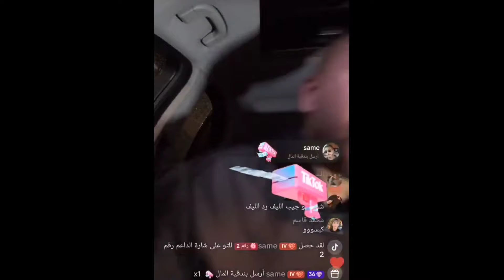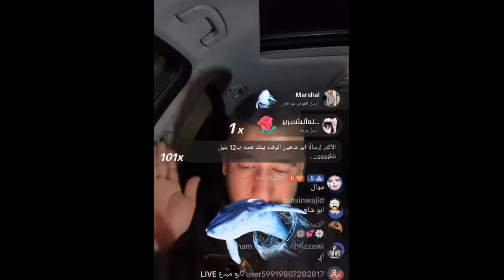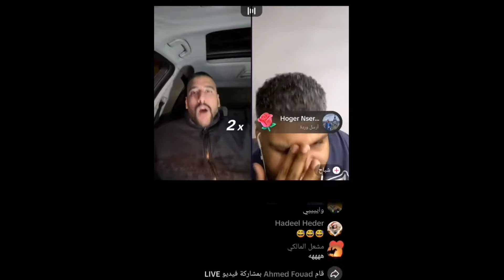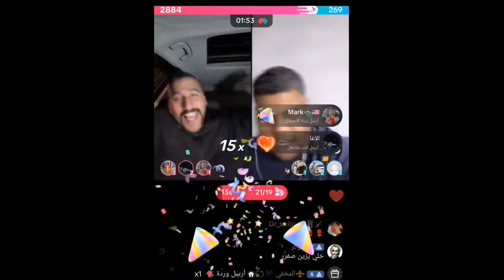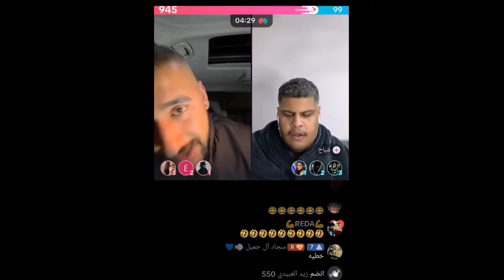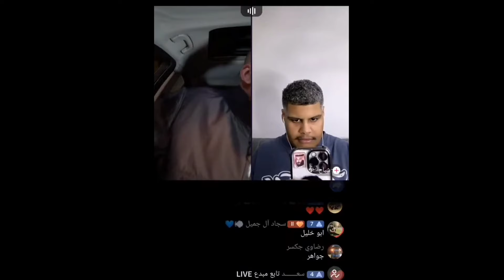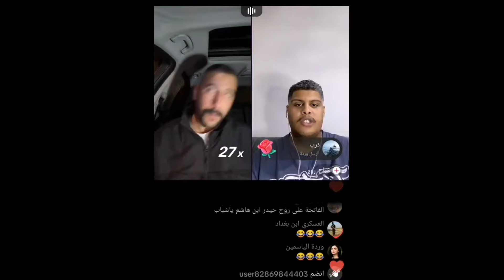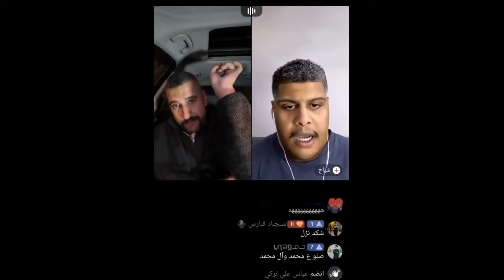بث المباشر ابو شاهين//كامل 25/9